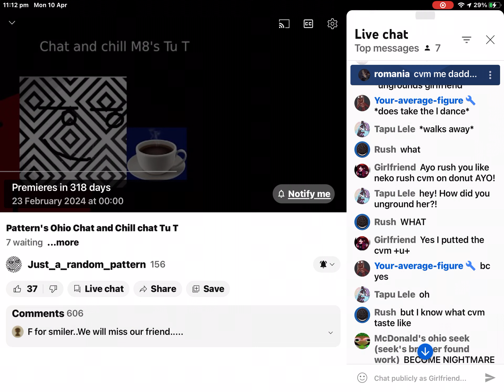4k bro nahh 💀